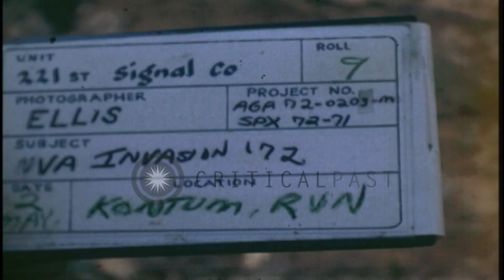US and South Vietnamese soldiers dig trenches, man mortar guns and evacuate refug...HD Stock Footage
US and South Vietnamese soldiers dig trenches, man mortar guns and evacuate refugees in Kontum, Vietnam.

United States and South Vietnamese soldiers defend Kontum during the Nguyen Hue Campaign of the Vietnam War. US and South Vietnamese officers discussing a map. South Vietnamese soldiers digging trenches. An American soldier watches. An M-72 LAW (Light Anti-Tank Weapon or Light Anti-Armor Weapon). A South Vietnamese soldier holding a M-72 LAW. A US M151 MUTT (Military Utility Tactical Truck) parked in a protective ditch. South Vietnamese soldiers sitting in an 81mm mortar emplacement. South Vietnamese soldiers digging trenches. Vietnamese refugees being evacuated by helicopter. Native women in traditional Vitnamese hats. American and Vietnamese soldiers in a helicopter. Location: Kontum Vietnam. Date: May 2, 1972.

57,000+ broadcast-quality historic clips for immediate download.